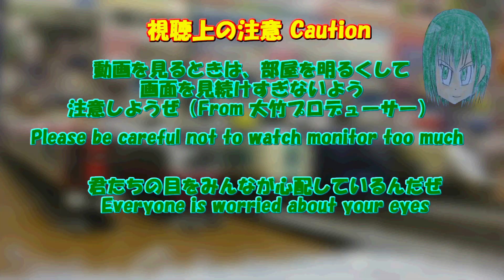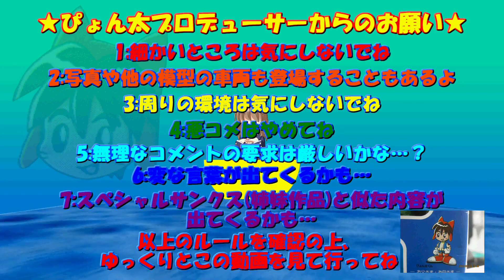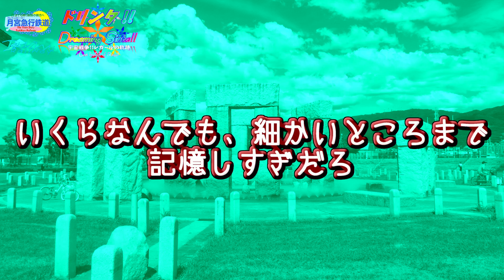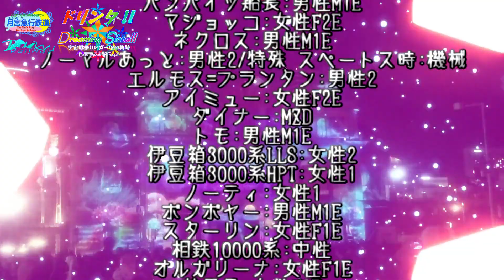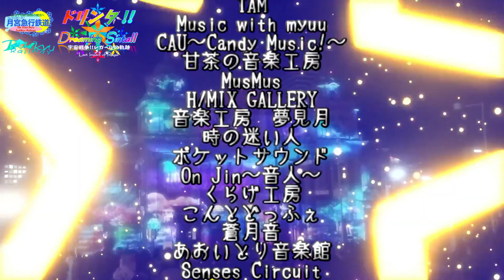Bトレストーリー 劇場版・月宮急行鉄道 ドリンタ!! 宇宙戦争!!レガールの軌跡 Dreaming Sinta!! Last Impact of Regal(TS235~242)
いよいよ、宇宙戦争に出陣する月鉄グループ.パルナス界隈で起きた数多くの謎に挑むとともに、シンタ王国にも足を運んでゆきます.